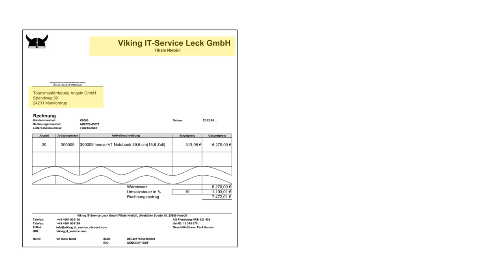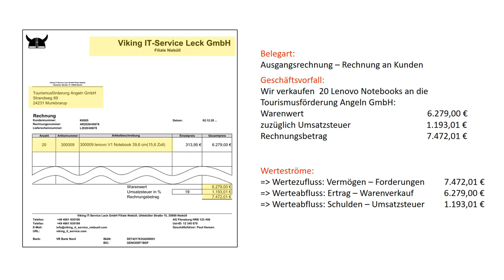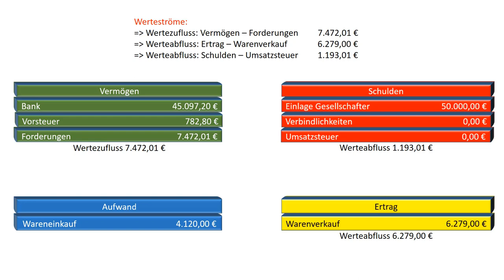8. Werteströme im Unternehmen - Auswertung Beleg 4